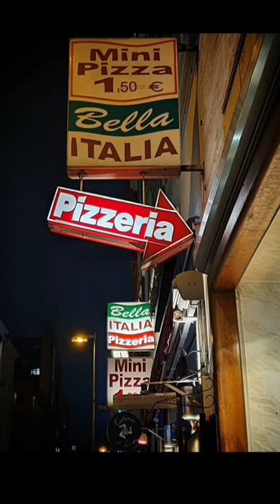cologne_focus - Slideshow of Insta-Pics - 2018-2020